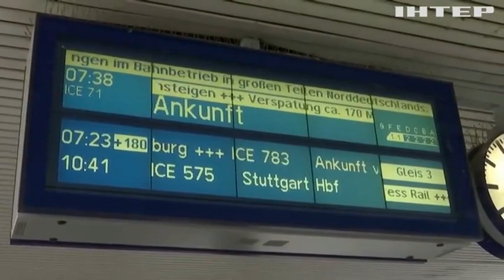Спочатку газогони, тепер залізниця: в Європі нова диверсія